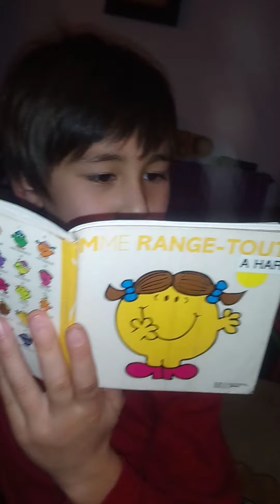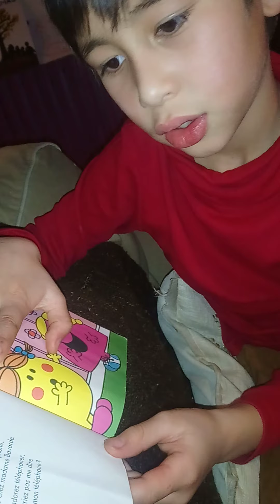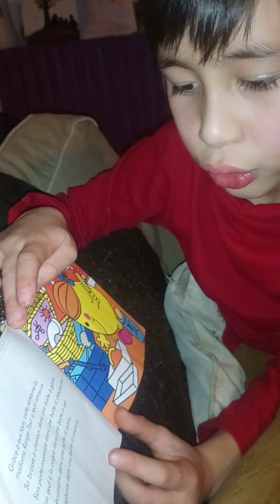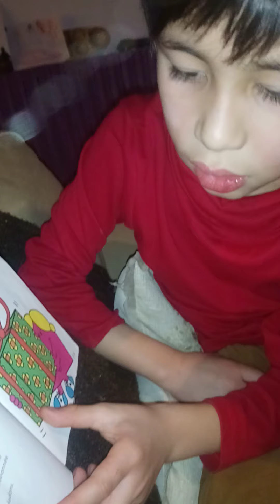MME Range - Tout by Roger Hangreaves / French Reading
Practice Reading French book